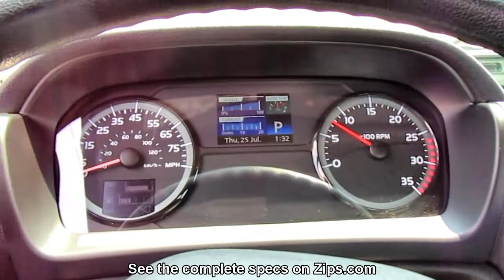*Sold*15953 - 2020 Century 21' 6" Steel Carrier, Hino 258LP, Prime Plus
Stock # 15953   VIN: 5PVNE8JN2L4S51034

SPECS:
Air Conditioning/Air Compressor/Air Dryer, AM/FM/CD/Bluetooth/USB/Weather Band Stereo Radio, Cloth Air Ride High Back Driver Seat w/RH Arm Rest, Cloth 2 Man High Back Passengers Seat, Power Windows/Door Locks, Cruise Control, Tilt/Telescopic Wheel, Rubber Flooring w/Rubber Floor Mats, Chrome Bumper/Grille, Front Tow Hook, Power/Heated/Lighted Swing Out Mirrors w/Convex Mirrors, LH 50 Gallon Aluminum Fuel Tank, Engine Block Heater, Cab Roof Marker Lights.

Body Features:
Number of Winches: Ramsey Sierra 8K# Planetary